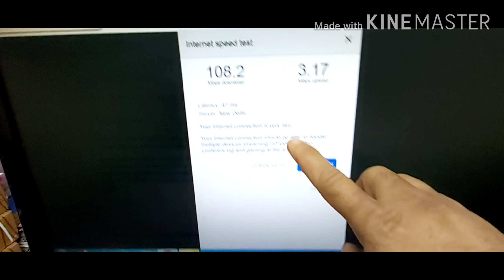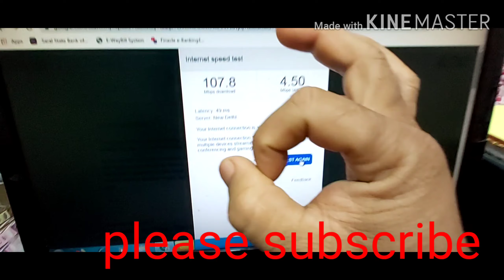jio fiber speed testing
in low rate high speed internet